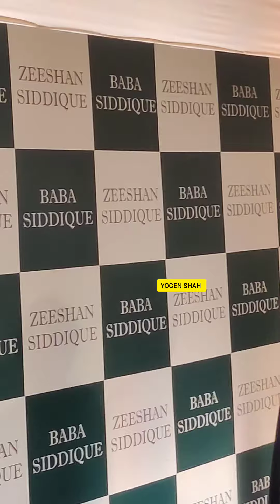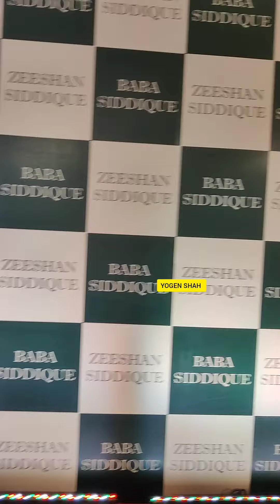Baba Zeeshab Siddiqui Iftaar Party Salman Khan Shahrukh Khan Shehnaaz Gill Many More Celebrities ❤️